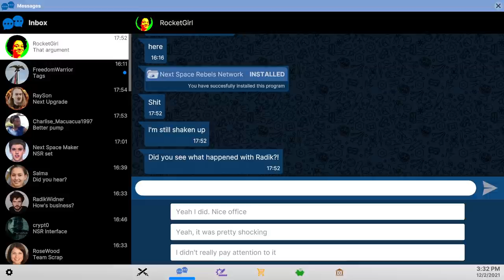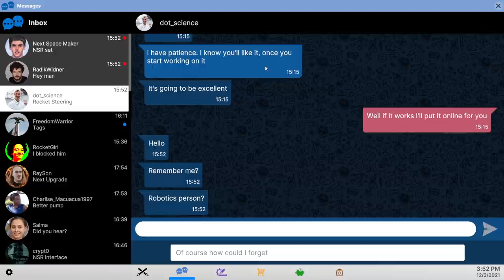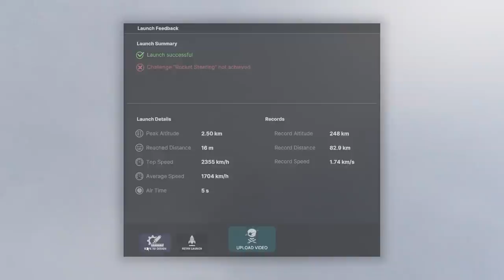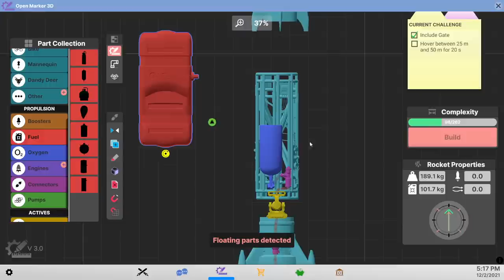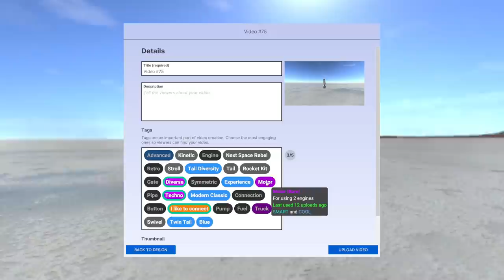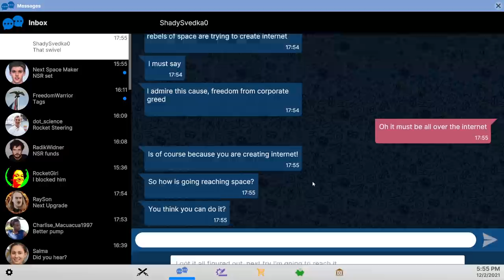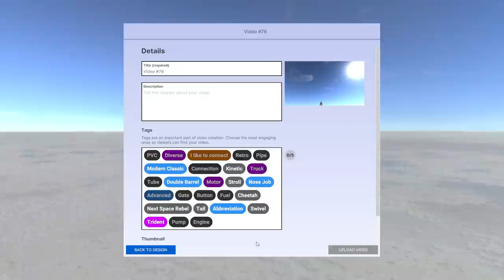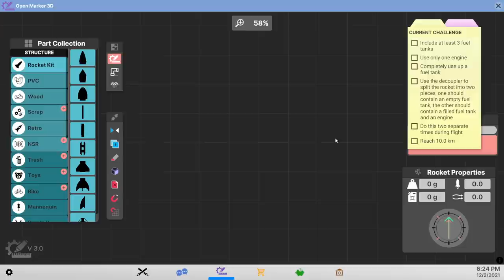Next Space Rebels 11 - Finer Control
I get tasks to use the swivel and the gate, but a certain hover challenge really causes me problems (no hints, please - I have some ideas).